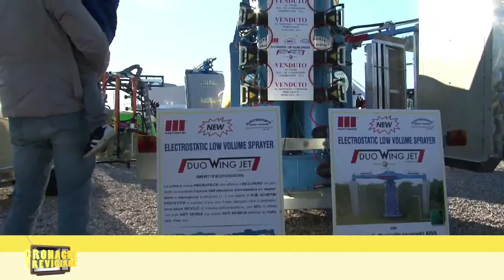Consorzio Agrario coltiva l'agricoltura sostenibile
Il Consorzio Agrario di Treviso e Belluno presente alle Fiere di Santa Lucia di Piave per promuovere tecnologie e servizi per un futuro sostenibile in agricoltura